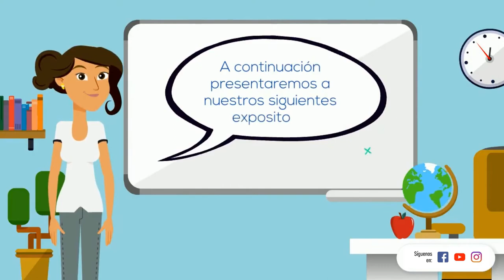youtube video #-4EiXdcA31Y